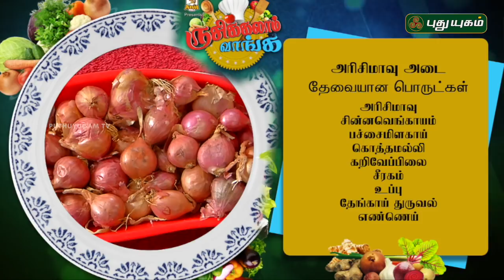Godhuma Adai Recipe | Arisi Maavu Adai | Rusikkalam Vanga | 25/06/2019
Learn to make Godhuma Adai Recipe and Arisi Maavu Adai Recipe